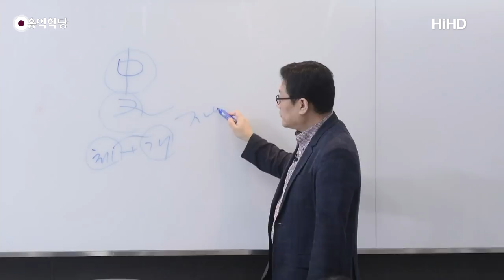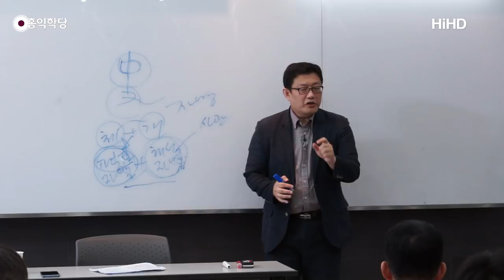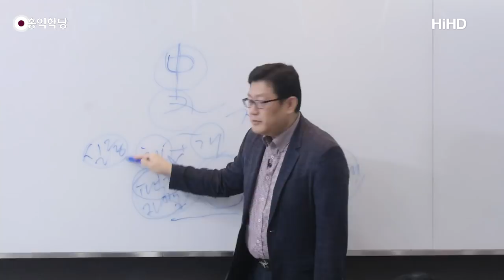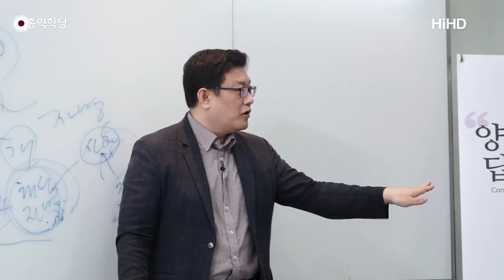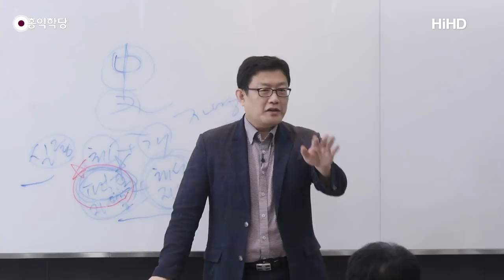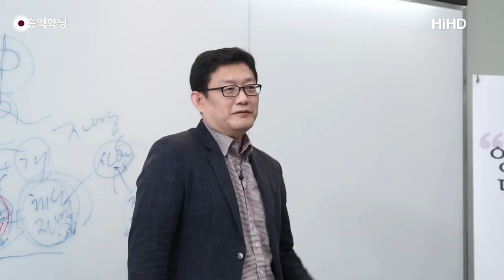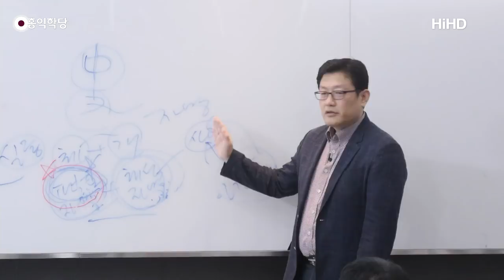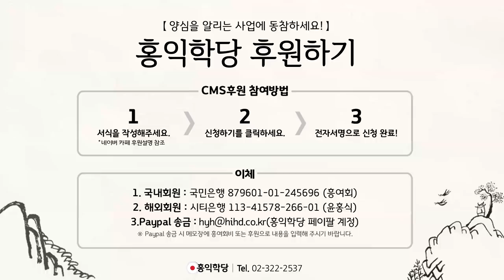[홍익학당] 윤홍식의 양심사관: 역사란 중심을 잡는 것이다!(190818)_A810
190818 화엄경 초발심공덕품